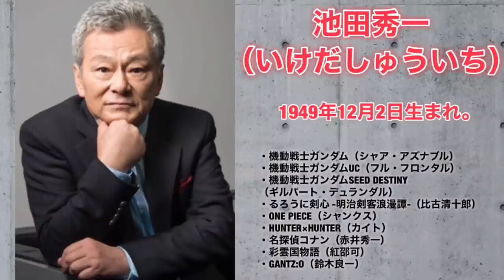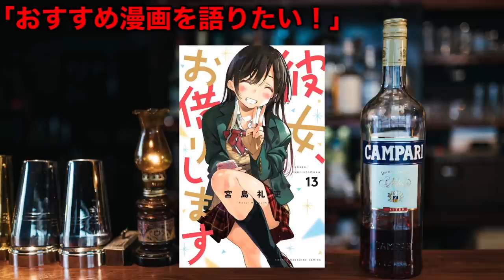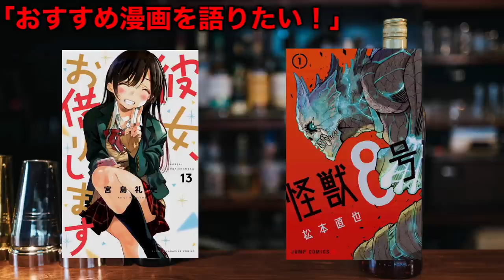【鬼滅の刃】遊郭編で初登場！？最強キャラ、継国縁壱（よりいち）の声優予想まとめ【きめつのやいば】【井上和彦】（鬼滅の刃 遊郭編）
鬼滅の刃 遊郭編 アニメ 声優 フル 継国縁壱 最強キャラ

今日の雑談は
「おすすめ漫画を語りたい！」

継国縁壱（よりいち）声優予想

1位、山寺宏一（やまでらこういち）

「エヴァンゲリオン」加持リョウジ
「アラジン」ジーニー

2位、池田秀一（いけだしゅういち）

「コナン」赤井秀一
「ワンピース」シャンクス

3位、井上和彦（いのうえかずひこ）

「ナルト」はたけカカシ
「ジョジョの奇妙な冒険」カーズ

4位、草尾毅（くさおたけし）

『SLAM DUNK』の桜木花道

5位、古谷徹（ふるたにとおる）

「ガンダム」アムロレイ
「コナン」安室透

6位、菅生隆之（すごうたかゆき）

雑談

怪獣8号
かのかり

今後、鳴女、半天狗、の声優予想もやるのでお楽しみに〜

【編集】

【好きな曲】

最近ハマってる漫画は、推しの子、かぐや様、怪獣8号、アオのハコ、スパイファミリー

最近ハマってるアニメはひぐらし、東リベ、進撃の巨人、ウマ娘、俺ガイル、vivy